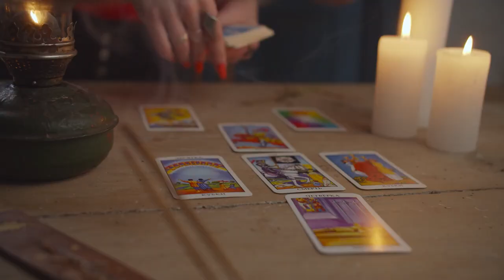Stop Self Sabotaging: Allow Yourself To BE HAPPY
I'm Sarah Weber,  your spiritual fitness coach! Have you ever acted in a way that was harmful to yourself? Or do you find yourself lacking in motivation when it's time to achieve something important? Or do you ever feel that you're not good enough to achieve a significant goal? If you answered “yes” to any of these questions, you may be exhibiting signs of self-sabotage. You're making it difficult for yourself to be happy, you are the one blocking your way to reach happiness. You better watch this video ASAP to Stop Self Sabotaging And Allow Yourself To BE HAPPY, trust me, you deserve it. I hope you enjoy it!

3. How to Set Goals for 2022 and Achieve Your Dreams! Complete Guide to Goal Setting in 2022!